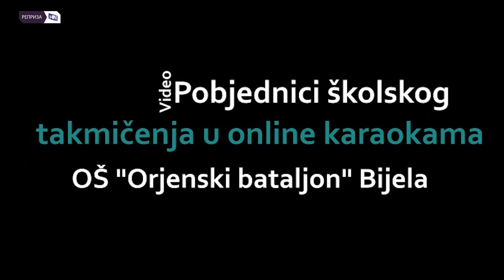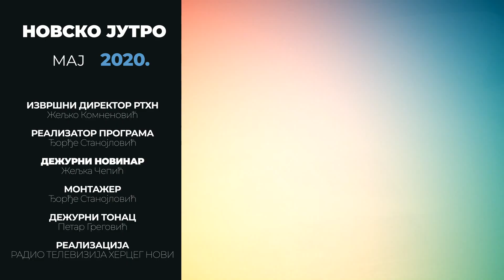RTHN - NOVSKO JUTRO 05.05.2020.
Gošća: Jarmila Radović, direktorica OŠ ''Orjenski bataljon''